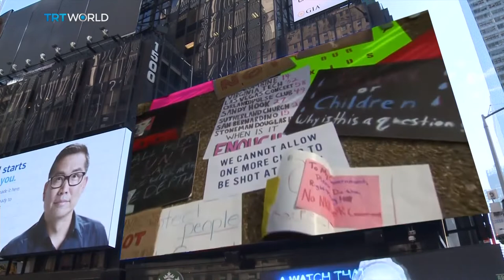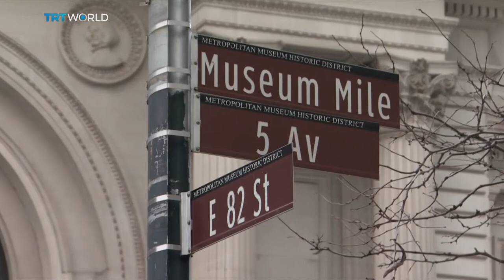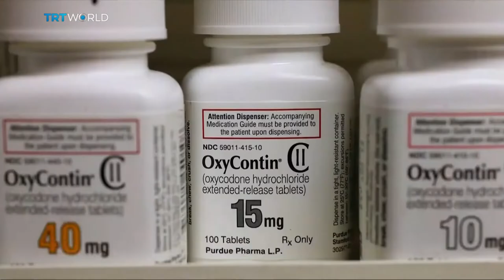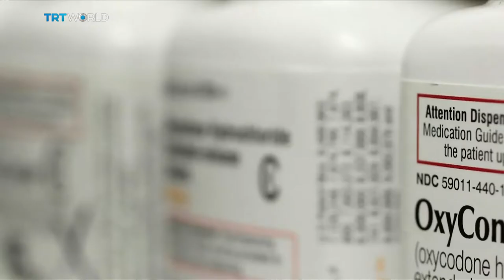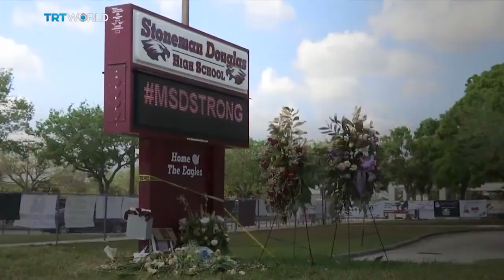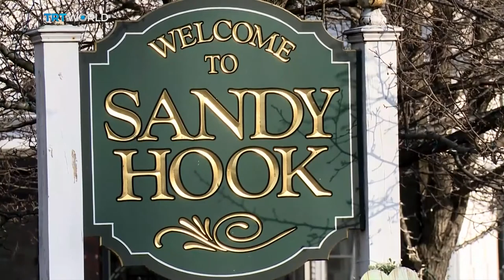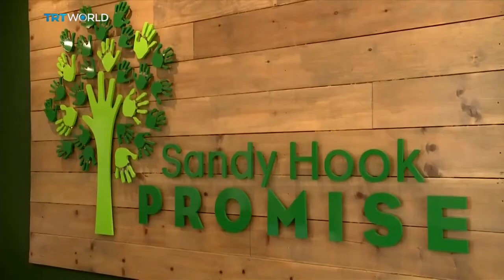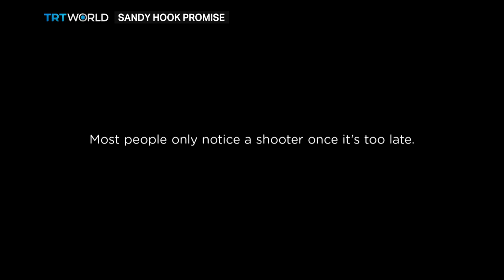The Square: America’s opioid epidemic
Alican Ayanlar talks to victims and doctors about the US opioid crisis. Plus there’s more on a new method of dealing with gun crime in American schools.